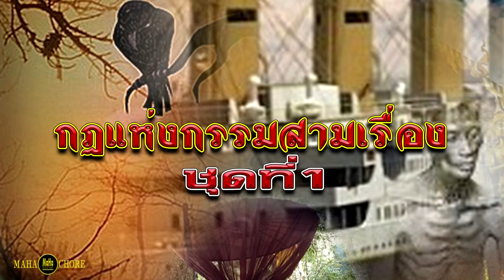กฎแห่งกรรมสามเรื่อง ชุดที่ 1 ใครก่อกรรมทำเอาไว้ [ກົດແຫ່ງກຳສາມເລື່ອງ-ຊຸດທີ່ 1]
คำว่า “กฎแห่งกรรม” คือ กฎที่แสดงให้เห็นถึงเหตุและผลของการกระทำใดๆ ของมนุษย์ กล่าวคือ ใครกระทำกรรมอันใดไว้ ดีหรือชั่วก็ตาม บุคคลผู้กระทำนั้นจักต้องเป็นผู้รับผลของกรรมนั้นๆ เสมอ มิได้เกิดจากการดล กรรมนั้นเป็นของของตน  ไม่มีใครมารับผลของกรรมแทนบุคคลอื่นได้  ใครทำกรรมอันใดไว้  ย่อมได้รับผลของกรรมนั้นๆ ดังคำกล่าวที่ว่า "วัวของใครเข้าคอกคนนั้น"  ขออย่าได้ตั้งตนอยู่บนความประมาท